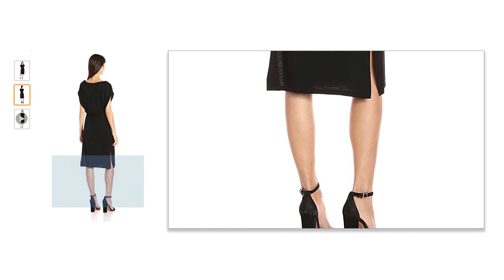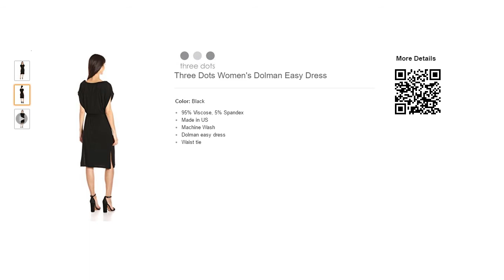Three Dots Women's Dolman Easy Dress